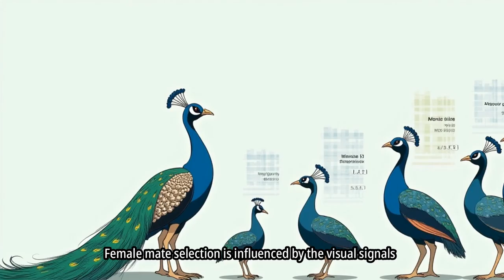The Secret Language of Animals 🌿🦁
Did you know that animals have their own ways of communicating? 🐾💬 From the complex songs of birds to the chemical signals of insects, animals use a variety of methods to convey messages. 🌈💡
Explore the fascinating world of animal communication and discover how different species interact with each other. Whether it's through vocalizations, body language, or even dance, animals have developed unique ways to express themselves. 💃🕺
What do you think is the most interesting form of animal communication? Share your thoughts and let's dive into the world of animal language! 🐝💬
BBC Earth (@BBCEarth) - Known for stunning wildlife documentaries.
National Geographic (@NationalGeographic) - Features captivating content on animals and the natural world.
Animal Planet (@AnimalPlanet) - Dedicated to all things animals.
PBS Nature (@PBSNature) - Offers in-depth documentaries on wildlife and the environment.
SciShow (@SciShow) - Engaging science content, including animal-related topics.
ASAP Science (@ASAPScience) - Short, animated videos about science, including biology.
BBC Wildlife (@bbcwildlife) - More wildlife-focused content from the BBC.